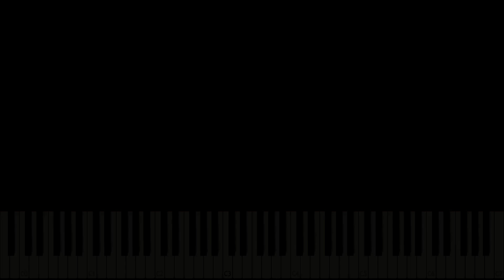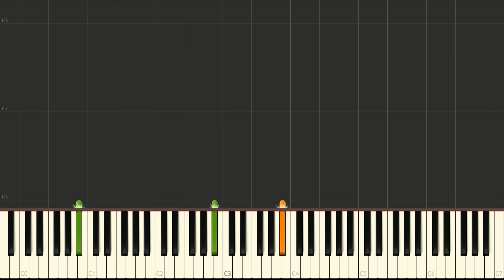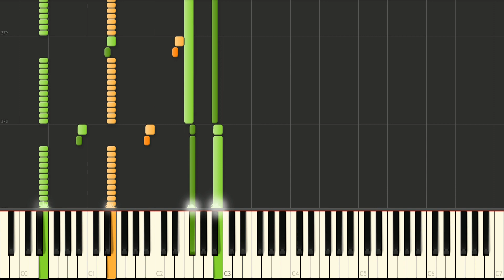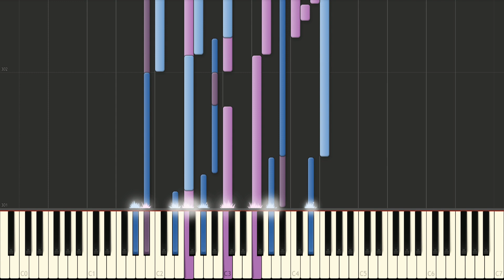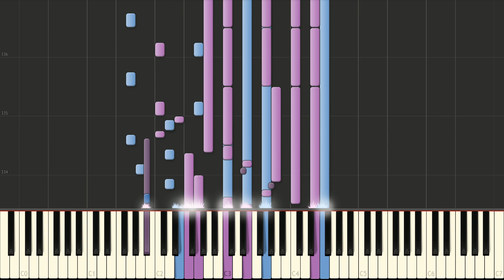Super Mario Bros - Medley Mix - Piano Tutorial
Super Mario Bros - Medley Mix- Piano Tutorial - HD - 60fps